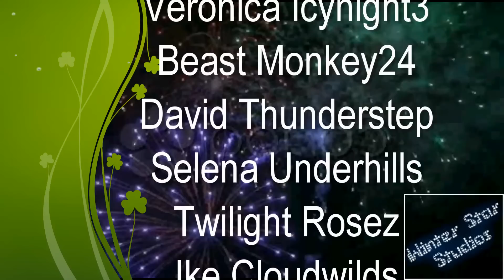Firework by Katy Perry [BlackWingedAngel227 Contest Entry] [Free Realms] [Winter Star Studios]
This is my contest entry for BlackWingedAngel227! It is my first video with PowerDirector! Thanks to Zadira Kindleriver for giving me the idea to use this editor! It is great!